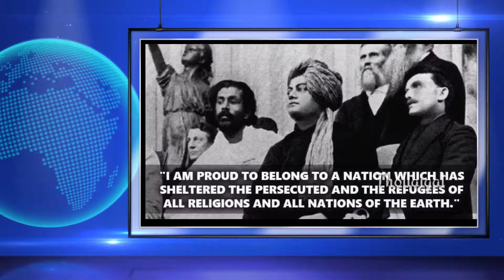செப்டம்பர் 19 / September 19 history / Today's history / Tamil / Thollaigal / S T Karthick / NEWS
Thollaigal official